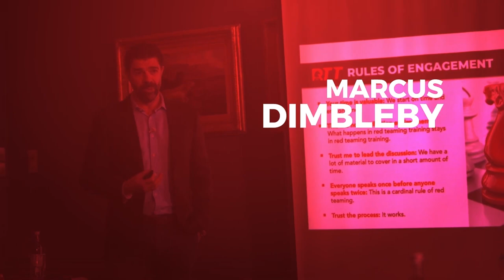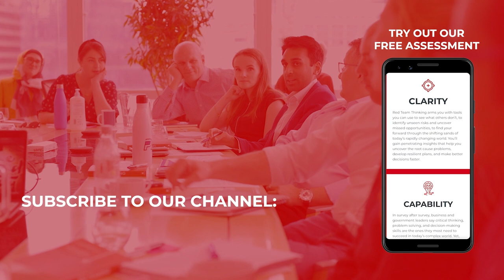The Neuroscience of Decision Making with Moran Cerf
In this episode of The Thinking Leader, Bryce Hoffman and Marcus  Dimbleby engage in a conversation with Moran Cerf, a professor of neuroscience and business at Columbia University. He helps implement decision-science and neuroscience in critical choices.

Moran speaks on his entry into the field of decision-making and his insights into flawed protocols based on outdated assumptions about human decision-making. He highlights the necessity of having a trusted friend in your decision-making groups who can provide honest feedback as this enhances decision quality.

Bryce, Marcus and Moran explore the application of AI to validate human choices, along with simulations for leaders to comprehend associated risks. The talk touches on AI's role in wartime scenarios and the rarity of key decision-makers. They discuss optimal decision states, how to make better choices, the concept of red team thinking in understanding brain function, and neuroplasticity's potential.

In this episode:
- Why you need to find a trusted decision-making ally
- How AI exposes human decision-making errors
- AI's role in wartime contexts
- How red team thinking contributes to understanding brain dynamics
- The significance of personal red teams

Moran’s article about the role of AI and Nuclear Launch Codes